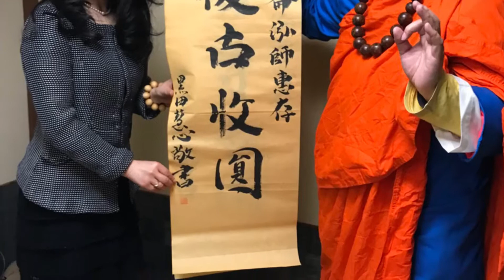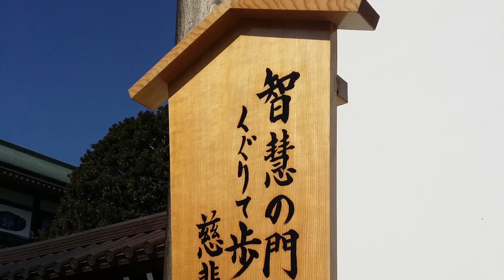崑崙泓師日本東京弘法；新年開運晚會 Kunlun Preaching;New Year’s party 2018 by Master Kunlun Hozn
崑崙泓師日本弘法；新年開運晚會 Kunlun Preaching;New Year’s party 2018 by Master Kunlun Hozn